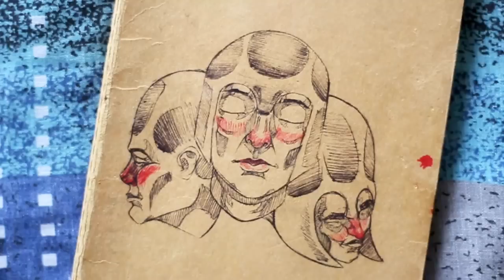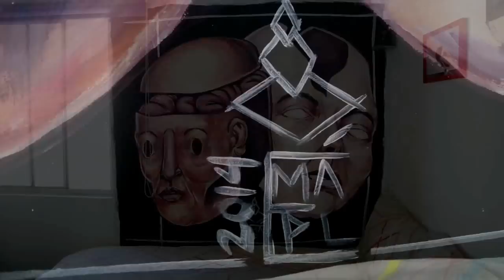Mario Maplé - bicefalo process.